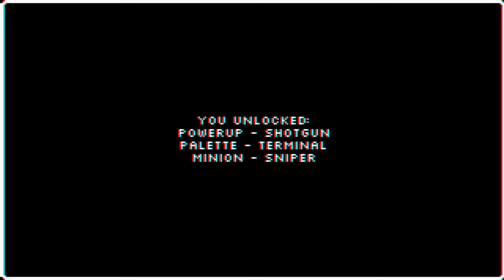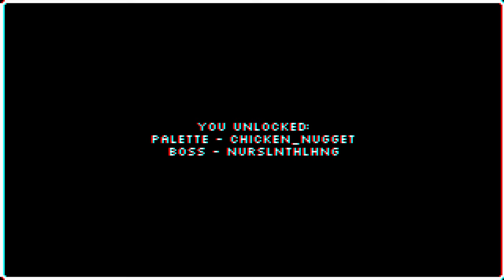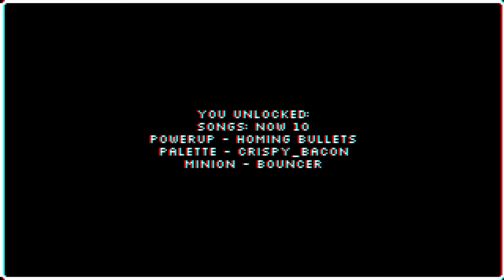GAMEPLAY Xbox One X - Null Drifter par SnakeX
Null Drifter est un shoot en mode Rogue Like, vous accumulez de l'argent pour vous améliorer à la partie suivante. Un titre qui peut sembler simpliste au premier abord mais qui est très exigeant au fur et à mesure que les niveaux passent.

Un titre à petit budget et dont les 1000G se saignent en 20 minutes.